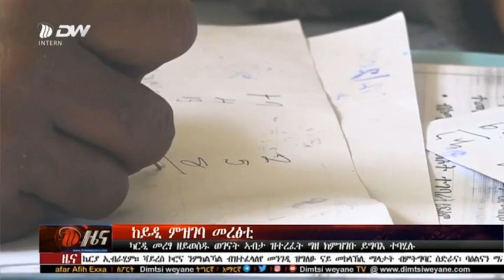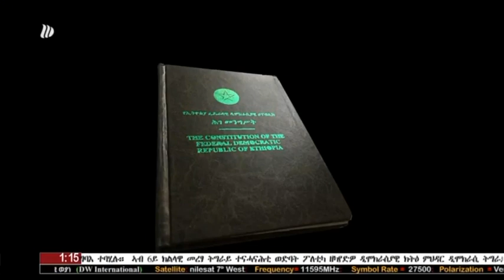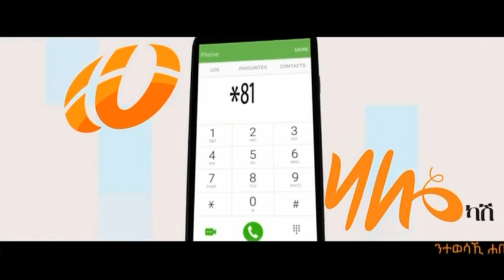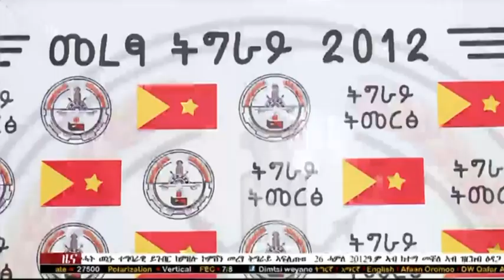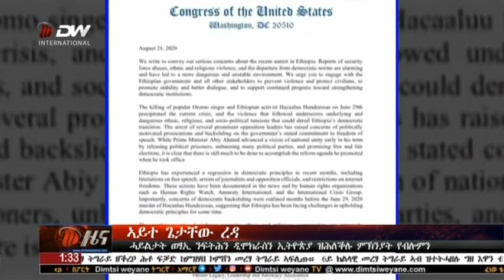DW International - ሓደርኪ ትግራይ፣ ነሓሰ 19/2012 ዓ.ም